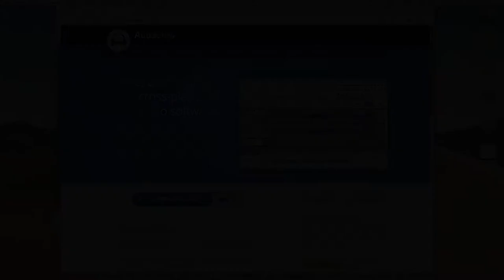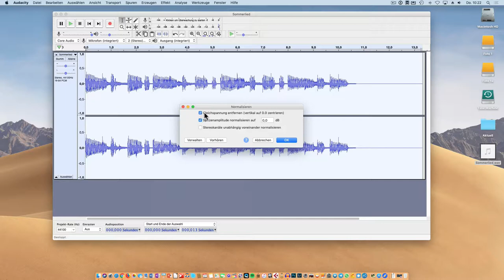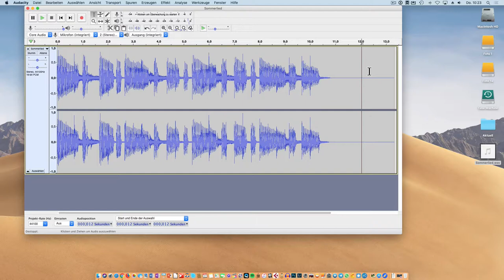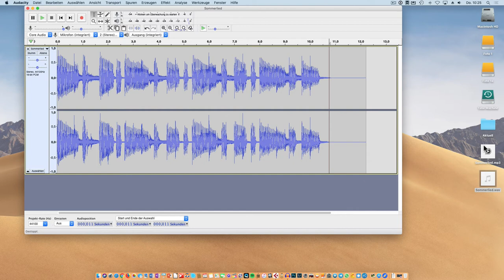Audacity: Normalisieren und mp3-Umwandlung